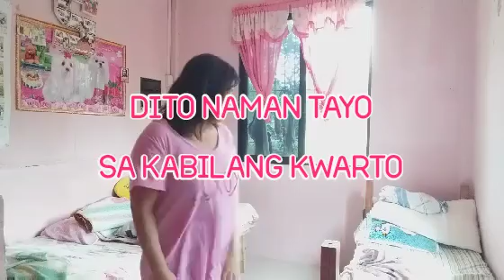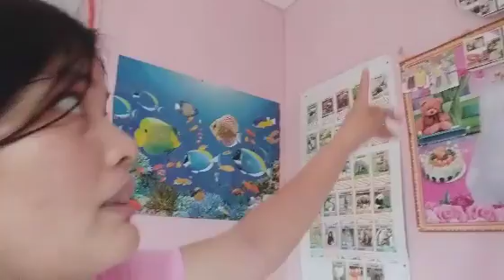Maglilinis Ako Ng Kwarto At Magpalit Ng BedSheet My DAILY ROUTINE CLEANING